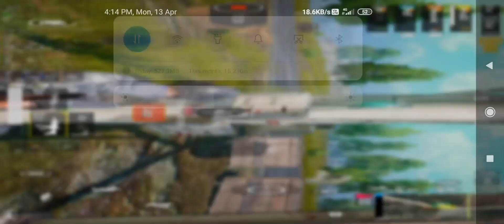PUBG mobile gameplay:chicken dinner only 9 kills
Hi dosto is video me me aapko mera first PUBG game play dekhuga, and agar aapko ye aacha lage to muj batana me aur aaise videos karuga, PUBG game paly video humsabhi dekhte hai, PUBG k is video me muj Winner winner chicken dinner bhi mela hai.

Mene PUBG khelne k liye is video me MIni gun, AKM gun, M416 Gunuse kare hai.